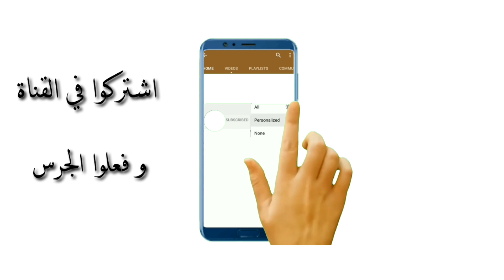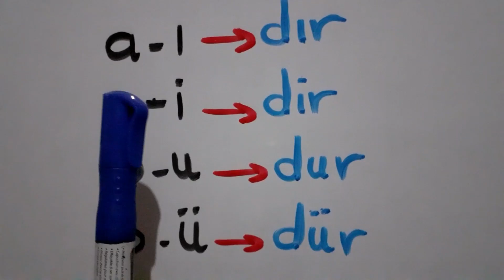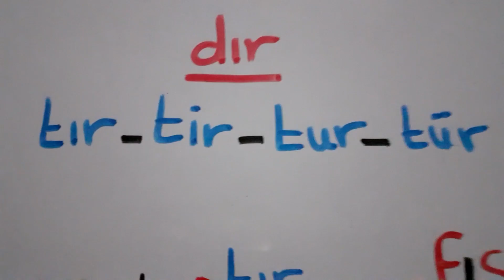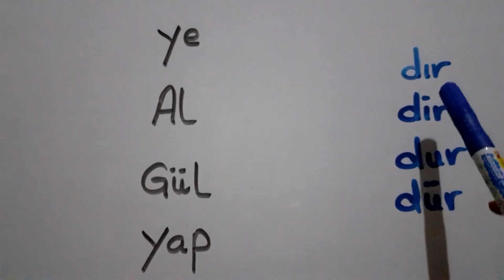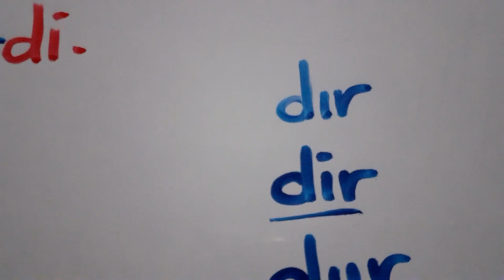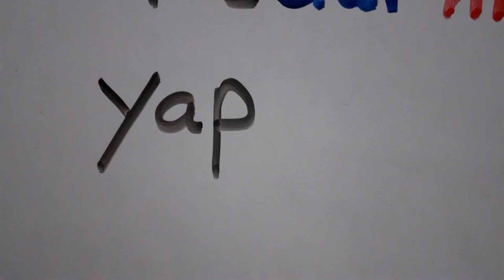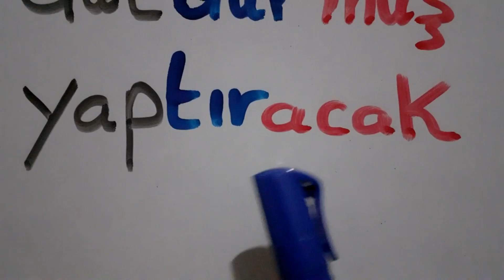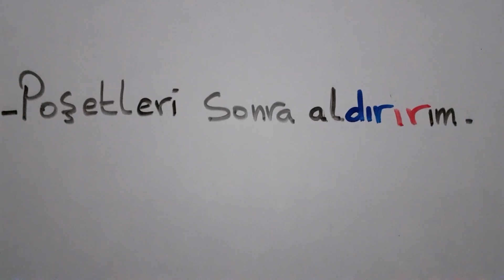اللاحقة dır مع الأفعال في اللغة التركية (فعل متعدي)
بما أننا تكلمنا عن اللاحقة dır في فيديو سابق لكن لما تكون تعبر عن التخمين او التوكيد ، فقررت أن أشرح لكم اليوم عن لما تجعل الفعل متعدي ،رغم أن الفعل المتعدي مثل ماشرحت في الفيديو لاينحصر فقط في اللاحقة dır ، و سأقوم بشرح الفعل المتعدي بالتفصيل لكن في فيديو آخر خاص به ، فهنا سوف نركز فقط على اللاحقة dır .
بالنسبة للحالة الأولى( التخمين او التوكيد ) تكتب اللاحقة dır في آخر الفعل .
أما بالنسبة للحالة الثانية ( الفعل المتعدي ) فتكتب اللاحقة dır بعد جذر الفعل و قبل لاحقة الزمن .

by : kenza
                                                                      كنزة